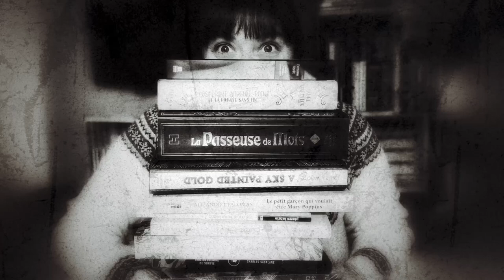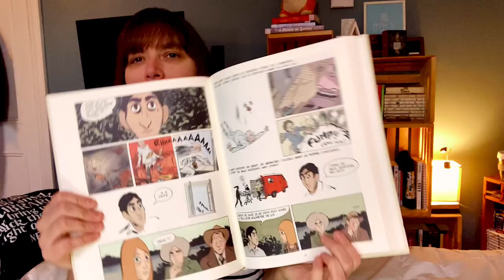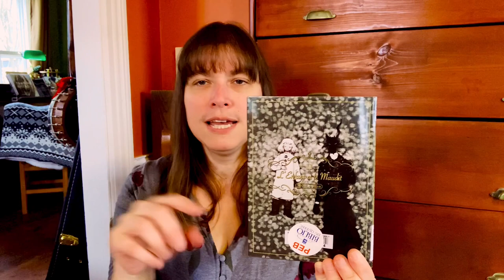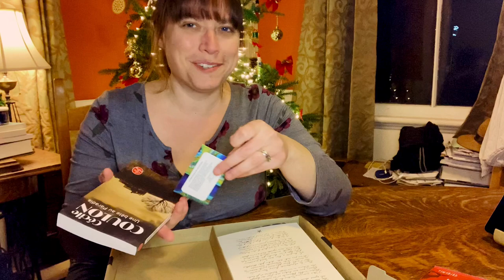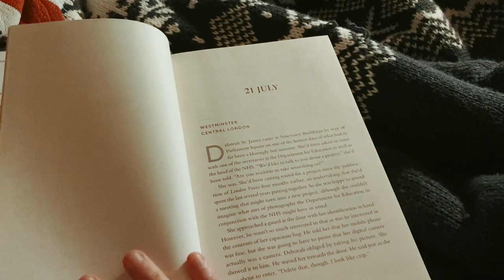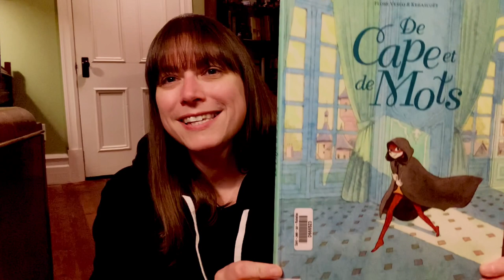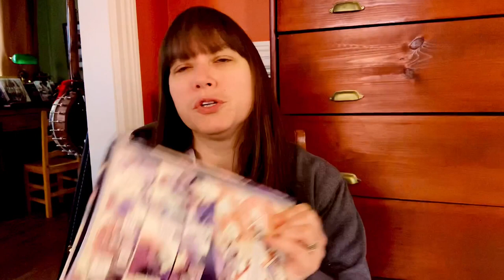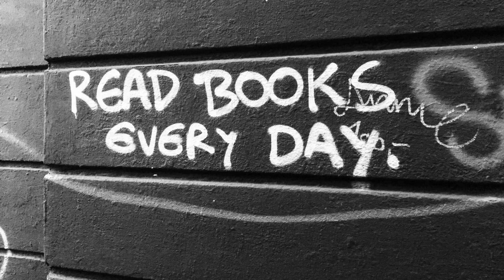Carnet de lecture 21 : onlitdesgraphiques pour débuter 2023 en beauté! 🗯️🤓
Cette semaine, je plonge tête première dans le chouette défi lecture organisé par @floandbooks et @mmechachalit797 pour commencer la nouvelle année en bulles : le fameux «Du 1er au 7, onlitdesgraphiques», et ce, sur fond de fin de vacances et de retour au boulot. Vais-je réussir à dégommer toute ma pile à lire de graphiques, comme prévu?🤔😏

Prêt.e.s pour la nouvelle année livresque? 📚

▪️«L’encyclopédie des peurs t.2 : la coulrophobie», de Benoît Broyart et Ewen Blain, chez Jungle :

▪️«De cape et de mots», adapté du roman de Flore Vesco, par Flore Vesco et Kerascoët, chez Dargaud :

Musique utilisée via la banque YouTube libre de droits :

•«Cafe Regrette» - Asher Fulero